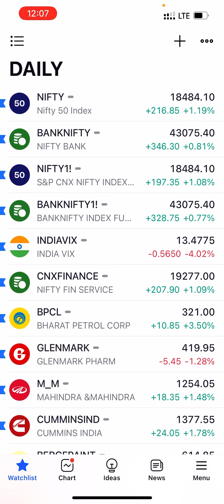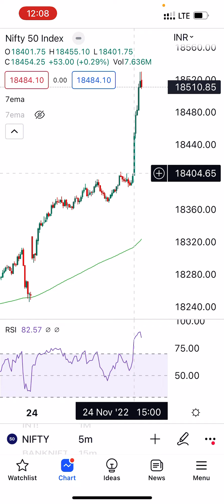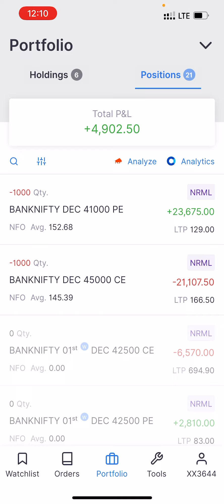फ़ाइनली निफ़्टी ऑल टाइम हाई 18600😎😎😎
Finally nifty all time high 😎😎